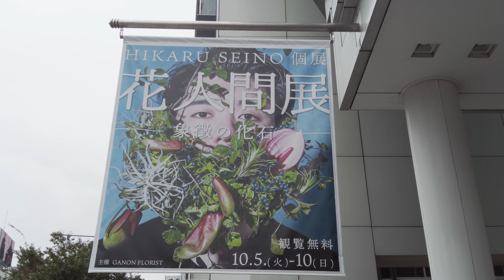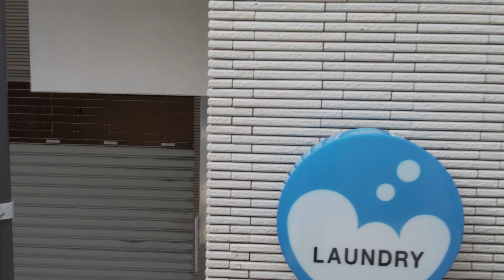vlog: 146 「渋谷ライフ、日常系vlog。COMMUNE246はそろそろ跡形もなく無くなりそう」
少しずつ解体されてきたCOMMUNE246は青山通り沿いの小さい建物を残す限りとなりました。なんだか寂しい気分ですがまーしょーがないですね。

動画中のBGMはuppbeatで見つけた曲を使っています。そしてアウトロの音楽はAndrew Applepieの曲、「Loging」を利用しています。